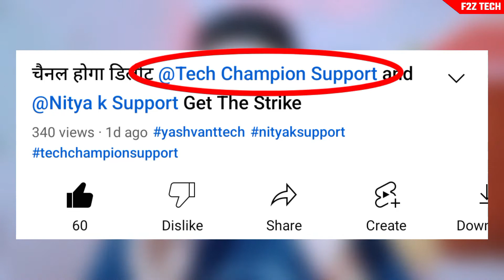अपने Video को किसी भी बड़े YouTuber को दिखाओ || YouTube New Update || वाह बेटे मौज कर दी 😯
YouTube 2 new update 2022
YouTube update 2022
YouTube update
YouTube New update features
YouTube policy new update 2022

Dosto aaj ke es video me aapko bataya hu ki YouTube ke taraph se kuchh update aa gya hai So ager aap bhi ek YouTuber hai to es video ko jarur dekhe

👉👉हर प्रकार के Technical Video, Youtube Tips और YouTube tutorial पाने के लिये जुड सकते है हमारे Channel "F2Z Tech " में

🔎About me.

From - Bikramganj [ Bihar ] India